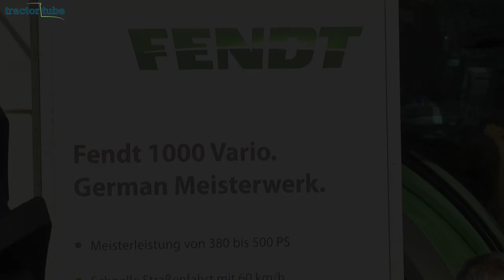Fendt 1050 Vario auf dem Feldtag 2014 in Wadenbrunn / the most powerful Fendt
Eine Zusammenfassung von den besten Szenen mit dem Fendt Vario 1050 auf dem Feldtag Wadenbrunn 2014.  Die neue Traktorenserie 1000 von Fendt wird zwischen 380 und 500 PS haben.  Hier unter anderem die Neuheitenshow und der erste Einsatz mit der neuen Challenger Scheibenegge der 1700-er Baureihe, der Challenger Scheibenegge 1730.

The first working in the fields of the Fendt 1050 Vario at the Fendt Feldtag 2014 in Wadenbrunn, the most powerful Fendt ever.